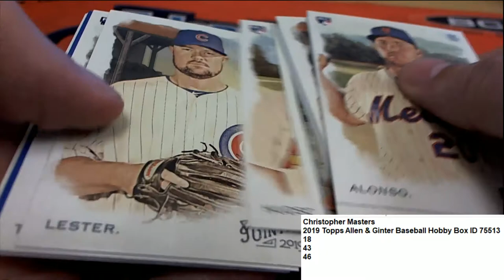2019 Topps Allen & Ginter Baseball Pack Rips for Christopher M ID 75513